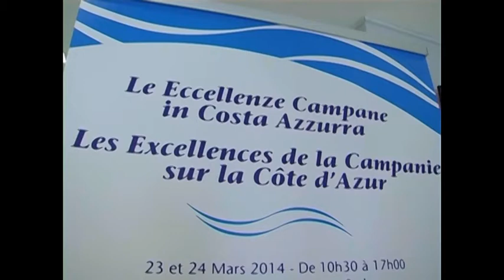Napoli - I sapori campani al Cafè de Paris di Montecarlo (29.03.14)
- Napoli - I sapori della Campania per due settimane al cafè de Paris di Montecarlo. Lo chef stellato Peppe Aversa in cucina per far degustare i prodotti campani. Venduti 1500 pasti campani in due giorni. Entusiasta il segretario di stato del principato di Monaco, Jacques Boisson, che ha affermato: "Il Principato di Monaco deve essere la casa della Campania.
Serata di gala nel centro più prestigioso del Principato di Monaco, di fronte ai famosissimo Casinò e Hotel de Paris. Promosso dall'Assessorato allo Sviluppo Economico e le Attività Produttive della Regione Campania -- Direzione Generale per lo Sviluppo Economico e le Attività Produttive. 25 aziende, selezionate attraverso uno specifico bando della Regione Campania hanno esposto e presentato agli addetti ai lavori e ai visitatori i loro prodotti, presso il "Salon Bellevue" del Cafe de Paris. Nelle parole dell'assessore regionale, Fulvio Martusciello, il senso dell'iniziativa. (29.03.14)